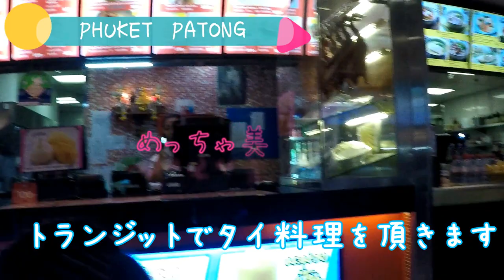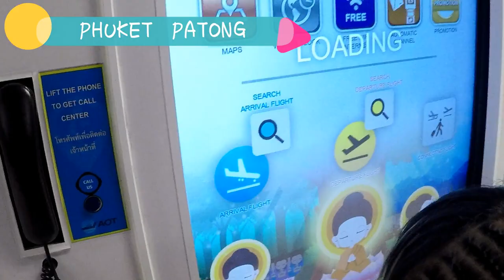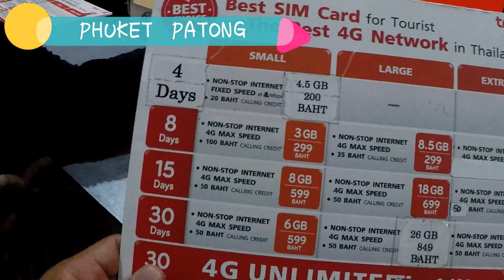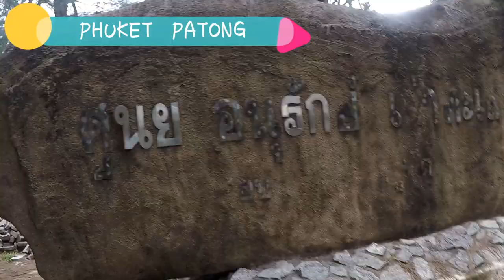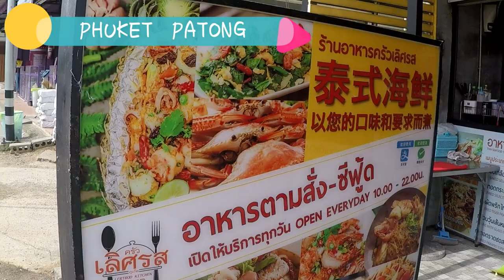Bali ～倖田來未モノマネ～ Phuket 【VLOG】🌺【仲間と無料旅行】Trip 2019.5.14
今回は、プーケットの観光スポット【ナイヤンビーチ】に行った時の様子を撮ってみました♡

San Sabai Thai Seafood And BBQ